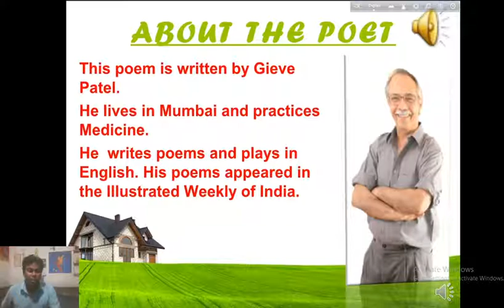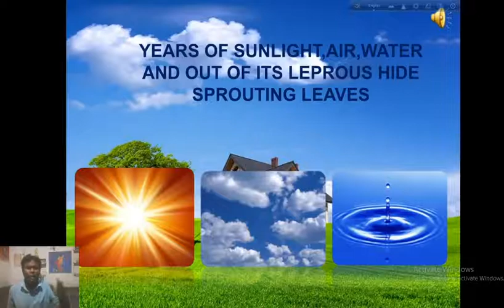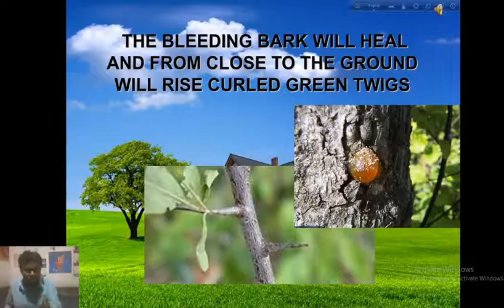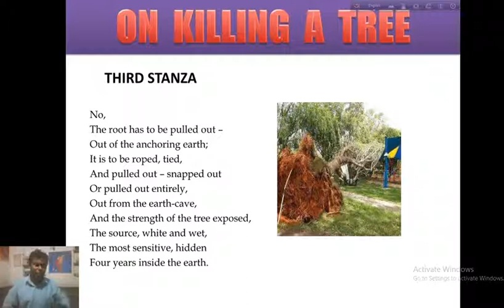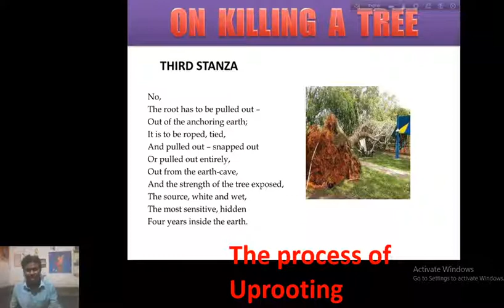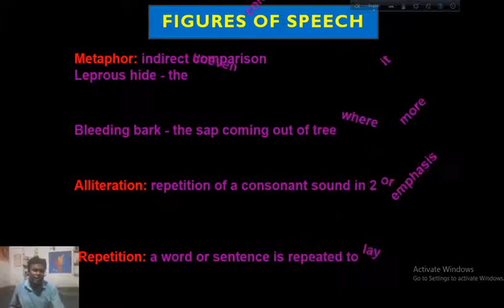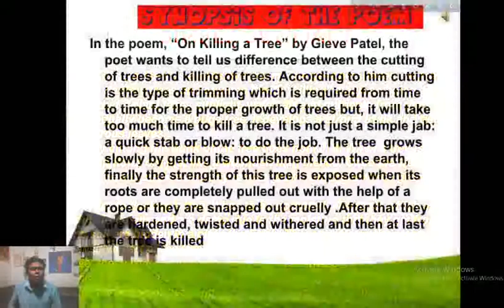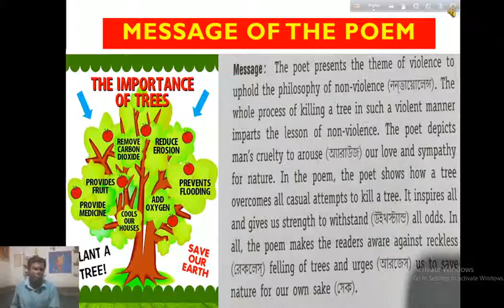ON KILLING A TREE @PART---- 2 ::WBCHSE CLASS-- XII :: PKB Online English Class::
CLASS:: XII ENGLISH POETRY:::: 2nd, 3rd and 4th Stanzas